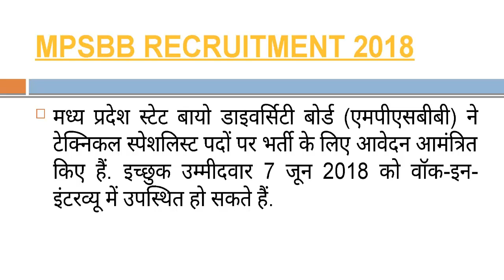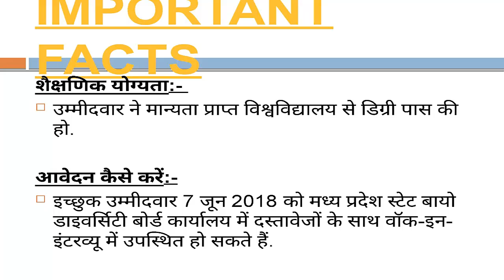MPSBB Technical Expert & Technical Assistant Recruitment 2018 Application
MPSBB Technical Expert & Technical Assistant Recruitment 2018 Application is available now.